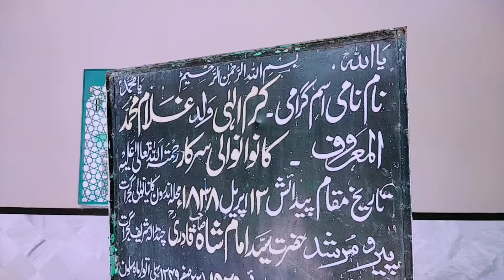darbar kawan wali sarkar دربار کانواں والی سرکار ضلع گجرات کوؤں کے نام سے اس دربار کو کیوں پکارتے ہے